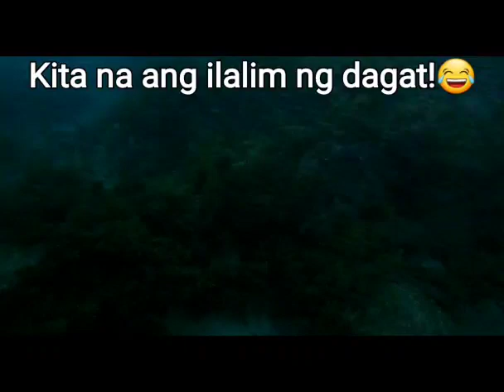Bayagnan Island: Featuring Yellow Cheek Tuskfish Caught using UL Setup.🐟🐟🐟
Bayagnan Island is located in Surigao City. The island has sustained its healthy reefs providing quality ocean fish that can be caught using UL Setup. Trevallies are also abundant although today is not our lucky day. This video will feature the Yellow Cheek Tuskfish. This fish is fun to catch and will give a UL Angler the adrenalin rush!! Love y'all. Peace and love to the world.❤👍🙏🙂